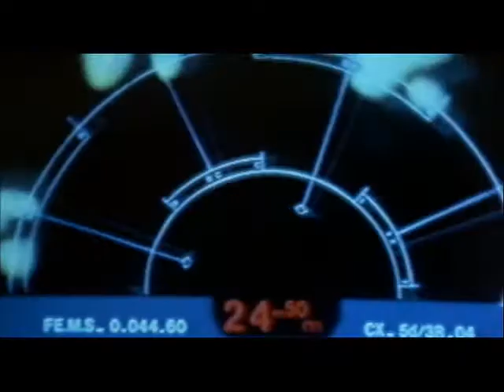Aliens Saga Custom Trailer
A custom trailer for the Aliens Saga (Alien, Aliens, Alien 3)

Contains scenes from all 3 movies

Video by (AOAH)Butterfly{C2} ]N[